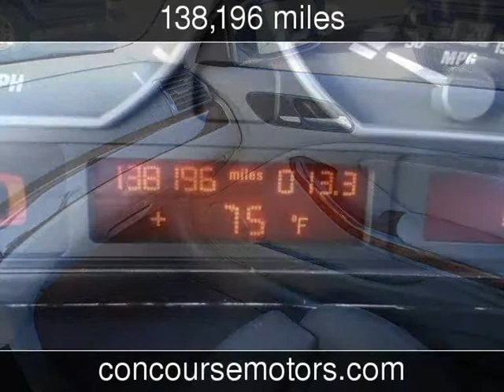2002 BMW 3 Series Used Cars - San Antonio,Texas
See more details about this used car This 2002 BMW 3 Series with 138,196 miles is for sale at Concourse Motors.